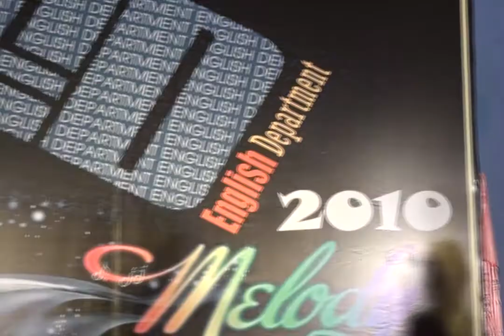ED Melody 2010 - Sac mau tuoi tho